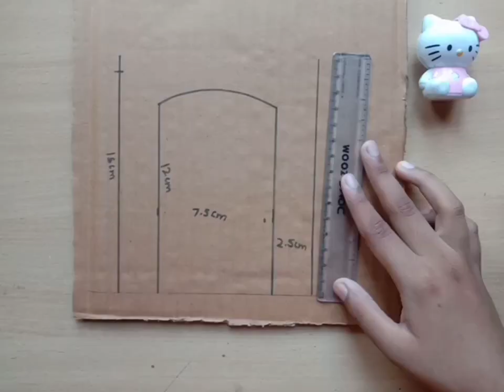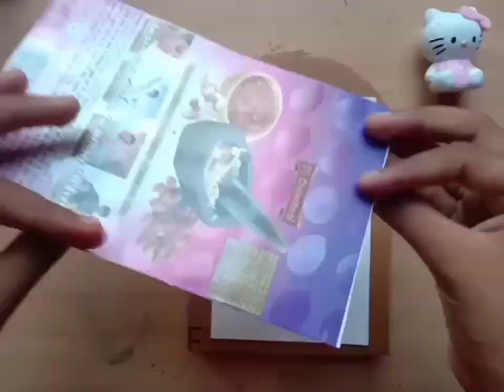Handmade Photo Frame 😍😍☺ Beautiful Home Decor Ideas 💡💡